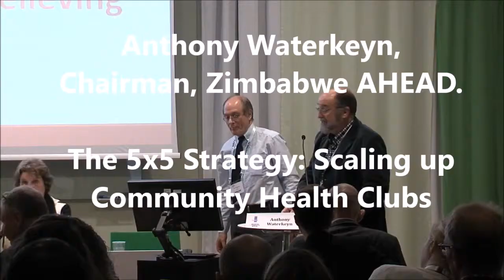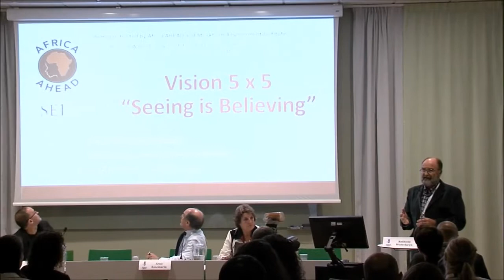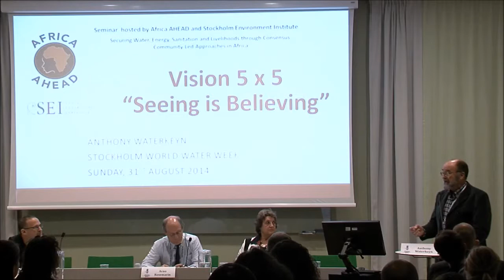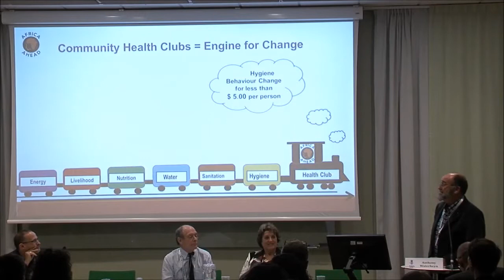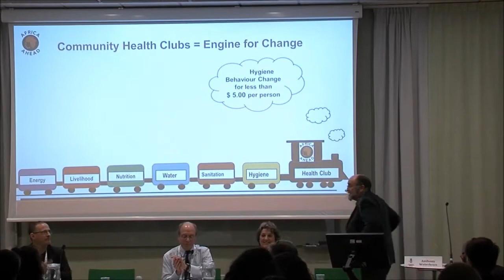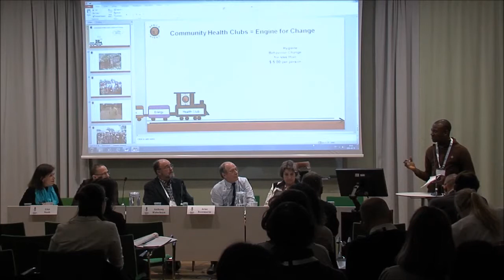Anthony Waterkeyn, Chairman, Zimbabwe AHEAD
The 5x5 Strategy: Scaling up Community Health Clubs